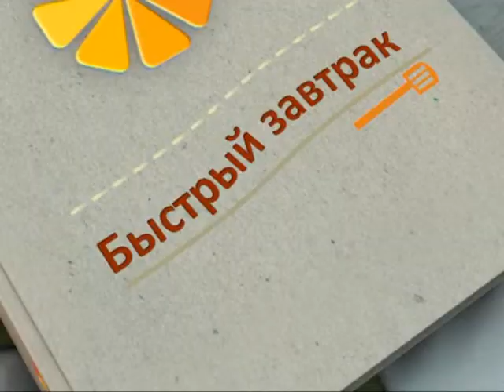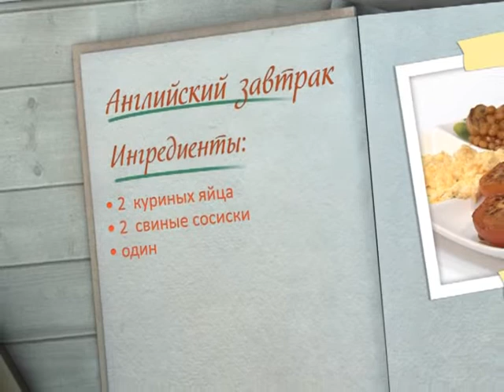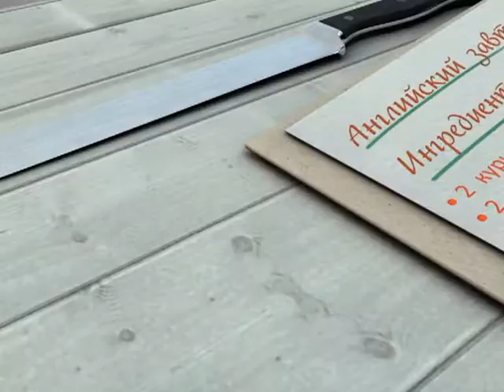Завтрак. Английский завтрак